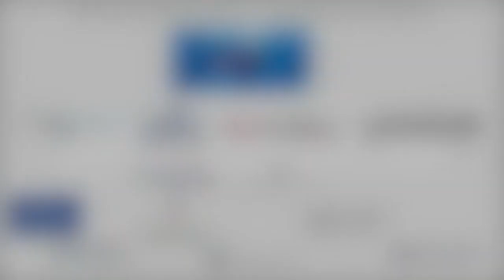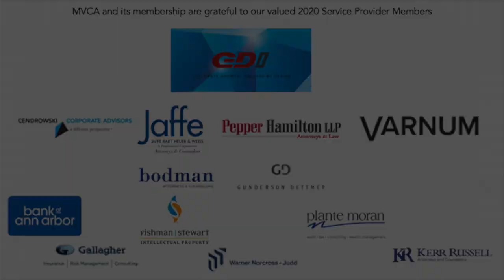Leveraging Talent to Pivot, Rebuild & Grow Your Business (5.26.20)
From the Experts: Leverage Talent to Recover from the Pandemic

Over the next several weeks, Michigan’s stay-at-home regulations are anticipated to loosen with business offices starting to reopen. In addition to being thoughtful about employee safety and wellness, we have learned many lessons over the past two months in leading during a crisis and managing a virtual workplace. It’s important for startups and growth companies to consider these short- and long-term changes to our region and figure out how to pivot, recover, and grow.

People are any organization’s greatest asset and leveraging this talent brings new challenges when operating primarily in a virtual world. This conversation hopes to instill realistic but optimistic confidence in our region’s startup ecosystem, share opportunities to access high-quality talent, and promote tangible best practices for onboarding talent during the pandemic.

Speakers:
Patti Glaza, Managing Director of Invest Detroit Ventures
Edi Demaj, Co-founder and former COO of Rocket Fiber, Co-founder of KODE Labs
Kendra Mitchell, Chief of Staff at Duo Security, a Cisco Company

Moderators:
Ara Topouzian, Executive Director of Michigan Venture Capital Association
Sarah Craft, Director of Detroit of Venture For America